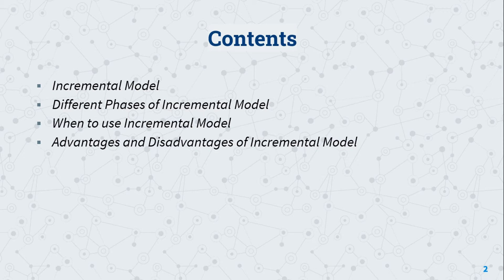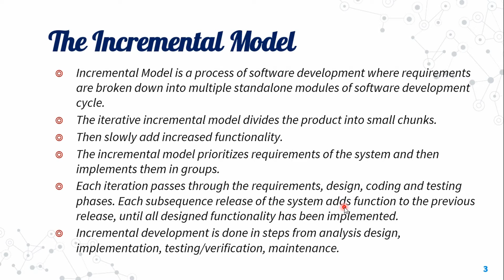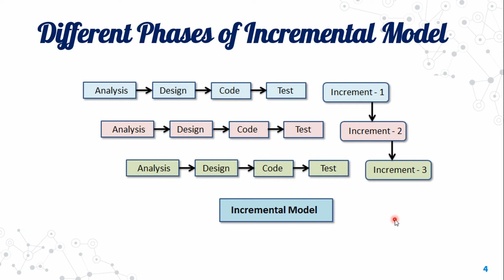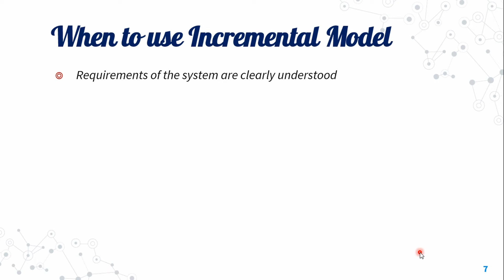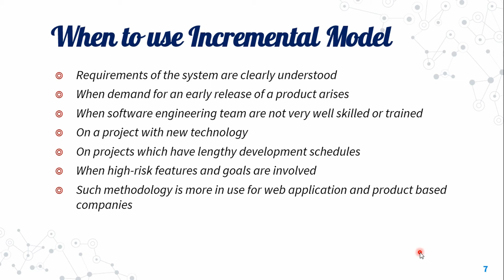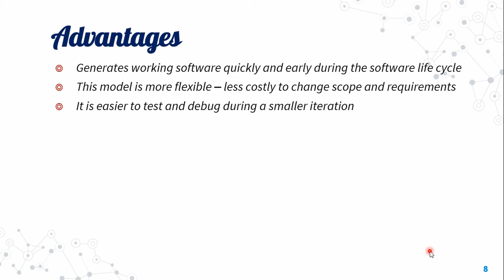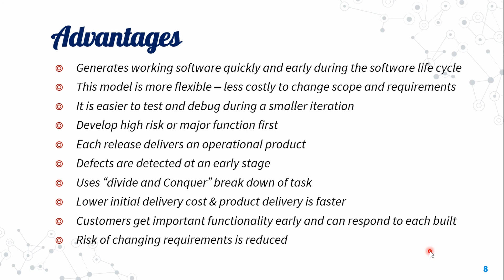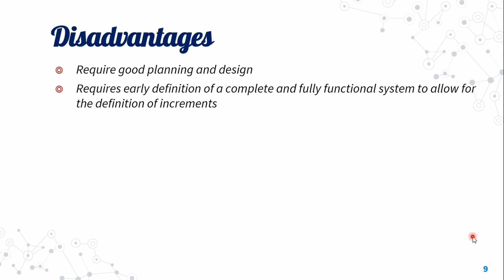Incremental Model || SDLC Models || Software Engineering || BANGLA Lecture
SDLC Models